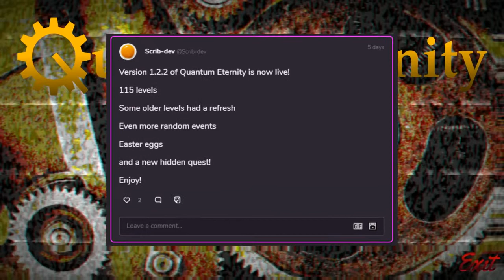Vinesauce - Best of Quantum Eternity (Final Update) + Ganbreeder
Vinnie checks out the Final Update of Quantum Eternity and also indulges in some AI Generated Images from Ganbreeder